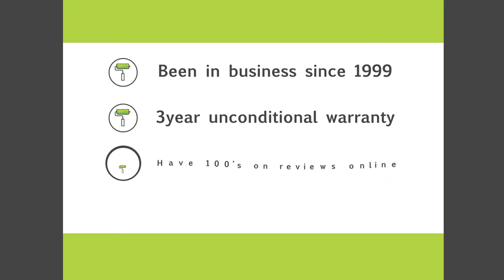Jaworski Painting, Florida - Instant online quotes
At Jaworski Painting we provide instant online and or over the phone quotes.  No need to call, leave messages, schedule appointments, or go through the hassle of having multiple contractors come to your home.  enter your house painting details and waaalla your quote… displayed instantly, all while chillin in your jammys, on your couch, in the comfort of your home, or on the go with your smart phone.

• We have been in business since 1999
• We offer a 3 year unconditional warranty
• Hundreds of positive reviews and references
• And we complete house painting projects in a time-frame that our competition can only dream of.

Conveniently located in Port Saint Lucie, serving the entire Treasure Coast of Florida.  Vero Beach, Fort Pierce, Jensen Beach, Palm City, Stuart, Hobe Sound.